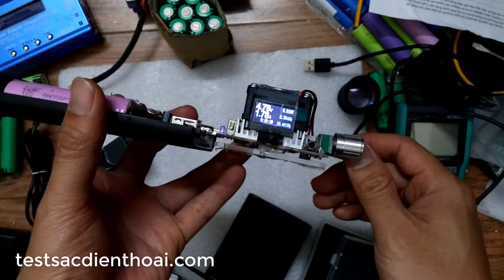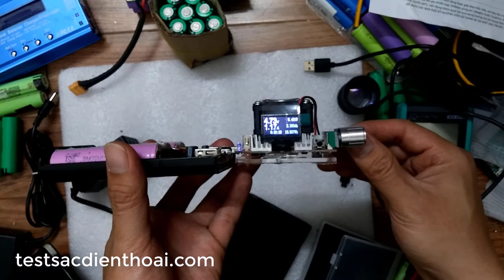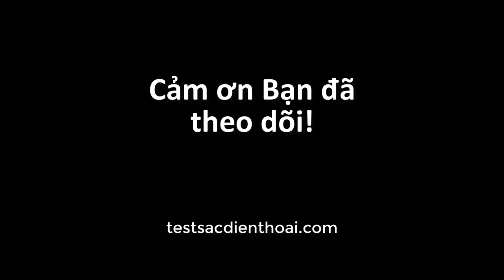Box sạc AILI 4 pin điều chỉnh giới hạn dòng ra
Box sạc dự phòng AILI lắp 4 cell pin 18650

+ Đầu vào 5V/2A (Max) đo được 1.2A
+ Đầu ra 2 cổng USB 5V/2A đo được 1.7-1.8A
+ Hiển thị dung lương pin qua đèn led
+ Lắp được 4 cell 18650
+ Có nấc giới hạn dòng ra tối đa (giới hạn dòng ra ở mức 1A và 1.5A)

Dung lượng tối đa lên tới 13600 mAh
Box chưa kèm pin